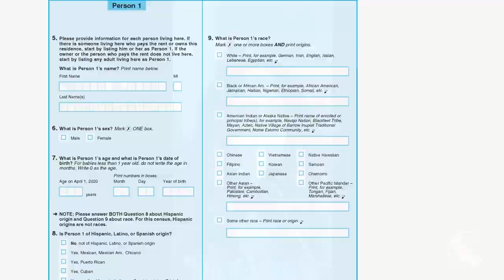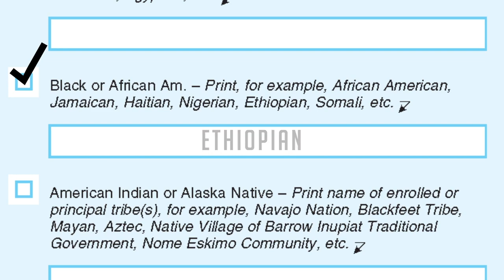Tulare County: The time is now ...Take the 2020 Census today!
The self-response phase ends Sept. 30, 2020: Go and take the 2020 Census right now